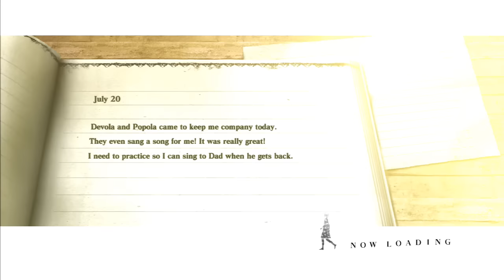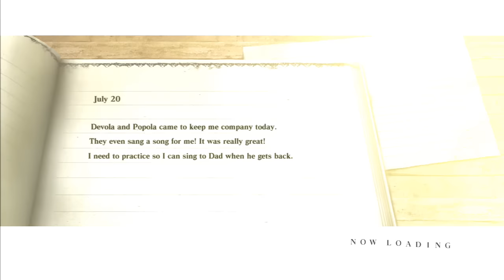Best Friends Play Nier (Part 4)